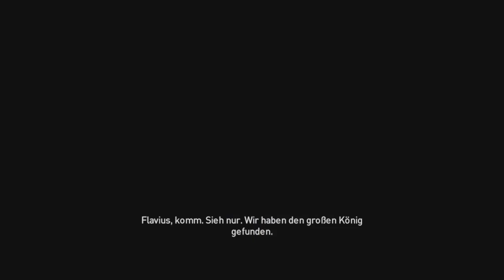Assassin's Creed Origins #105 Caesars Bote